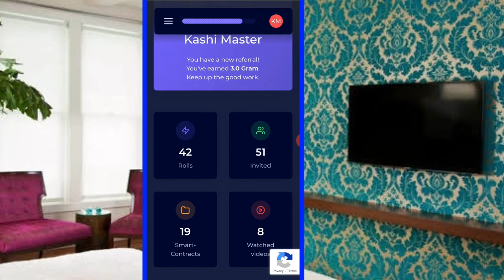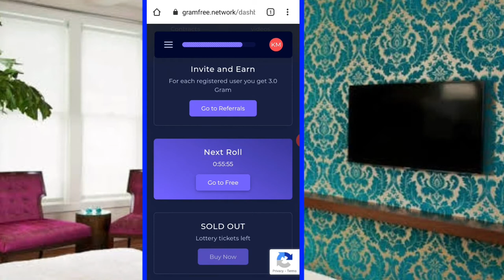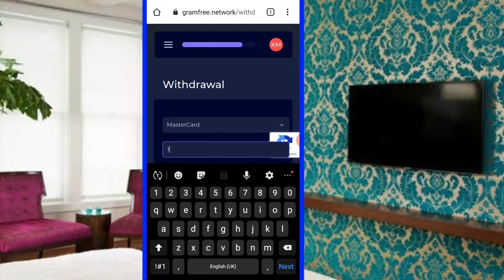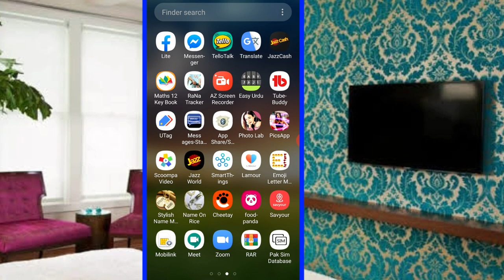Make Money Online in Pakistan Without Any Investment and without Any Skills | Kashi TV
How To Earn Money Online without Investment Without  Any Skills

Today Topic how to earn money Online without any Investment and Without any skills, How to Online make money easily, Many people are Online earn money at home

Topic

best way earn money Online
Best way Online work at home
best way Online make money at home